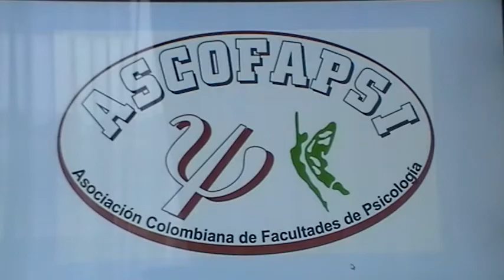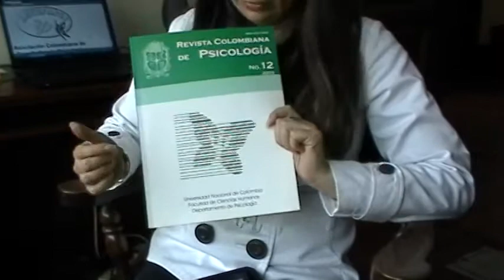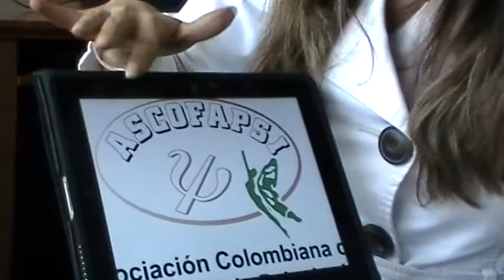El logotipo de ASCOFAPSI y los símbolos de la Psicología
La diseñadora gráfica Luzmaría Pérez, autora de la versión actual del logotipo de ASCOFAPSI (que a su vez es una adaptación del logotipo creado por el psicólogo Julio César Salamanca), explica el significado del logotipo y los símbolos asociados a éste.
Esta explicación se basa en un texto del profesor Aristóbulo Pérez, que dice lo siguiente:
"El símbolo reúne a la vez significados tradicionales (de la mitología griega) y contemporáneos. La palabra Psigé (Psijé) antes de la Era Presocrática significaba solamente "mariposa". De hecho la letra Ψ (psi) es el dibujo estilizado de una mariposa. Posteriormente, el término Psigé se utilizó con significado de "soplo", "aliento", "ánimo" (alma). Los griegos creían que cuando moría un humano y exhalaba su último aliento, éste abandonaba los despojos corporales volando".